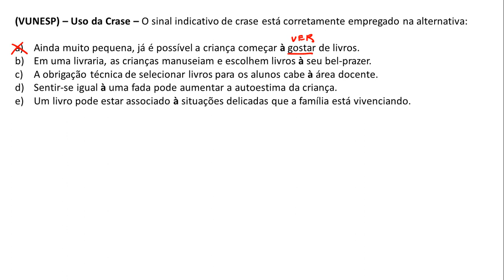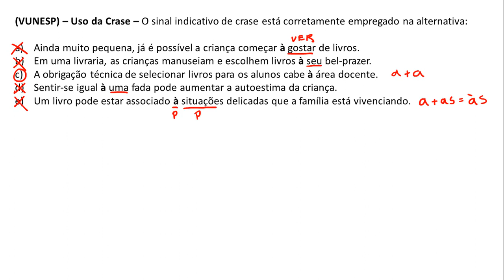Questão 306 - Português - Uso do Crase - VUNESP